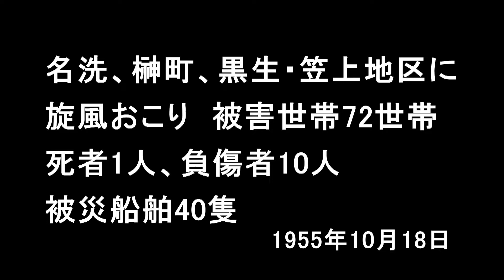10月18日は65年前に銚子で竜巻が発生した日だった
10/18（日）知らなかったけど竜巻被害が過去にあったんだ。
まだ体験した人も健在だしね。音楽はYouTubeライブラリー使用